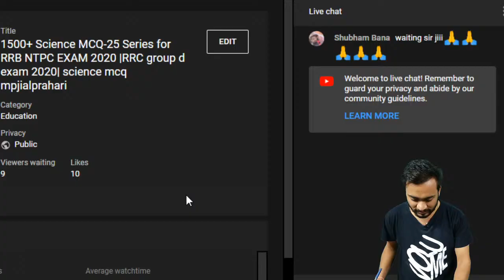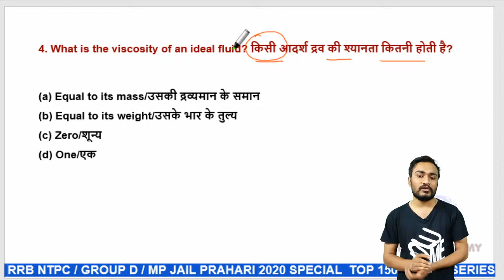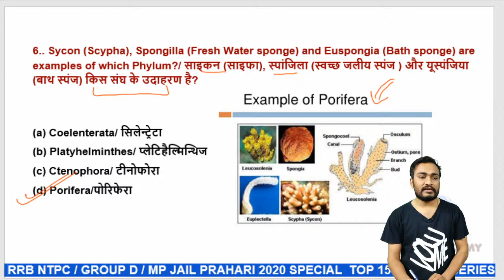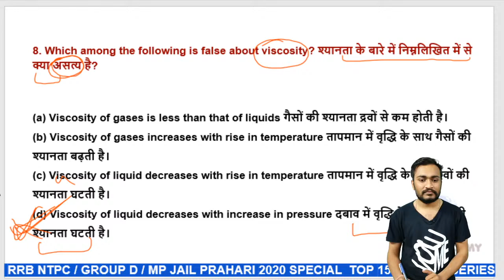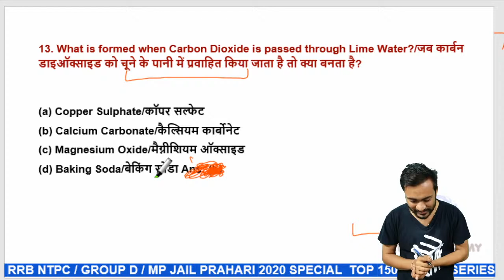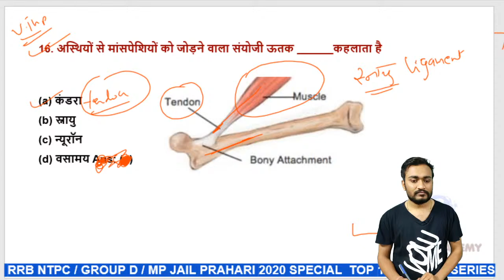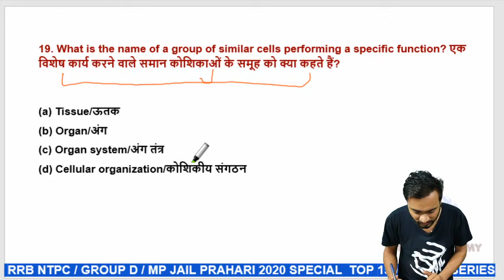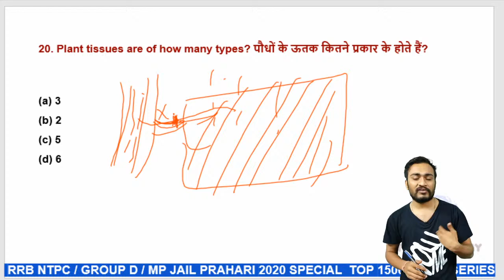1500+ Science MCQ-25 Series for RRB NTPC EXAM 2020 |RRC group d exam 2020| science mcq mpjialprahari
1500+ Science MCQ-25 Series for RRB NTPC EXAM 2020 |RRC group d exam 2020| science mcq mpjialprahari

Maths mp jail prahari classes 2020 ,(mpsi) ,mppolice(full course)

Madhya Pradesh GK (full course)mp jail prahari classes 2020 MPSI MP Police

Science,(mpsi,) MP jail prahari classes 2020 (full course)

Hindi,(mpsi,)MP jail prahari classes 2020 (full course)